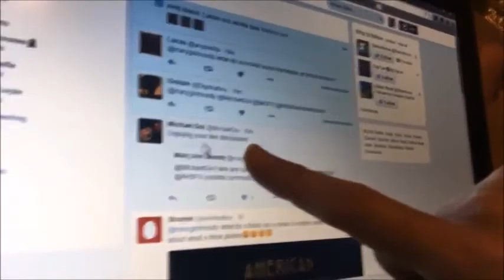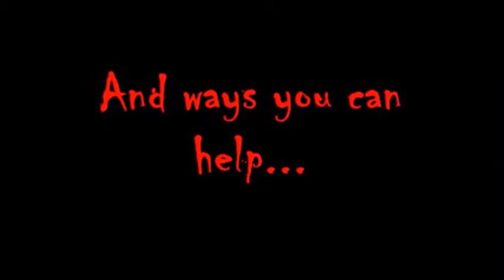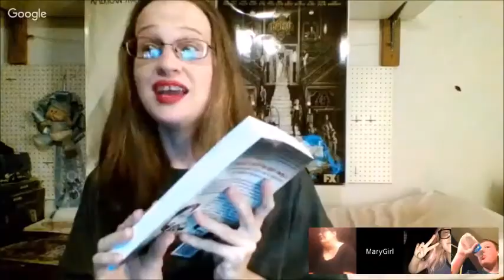A Look Back at MaryGirl Moody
Let's take a trip to the past while we're waiting for American Horror Story Cult to premiere! Enjoy!